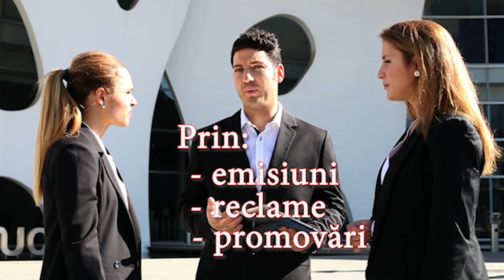Bun venit, la povestea de seară! (ep.XXXIV)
Globul de cristal, poveste
Realizator: Carmen Greblă-Luca